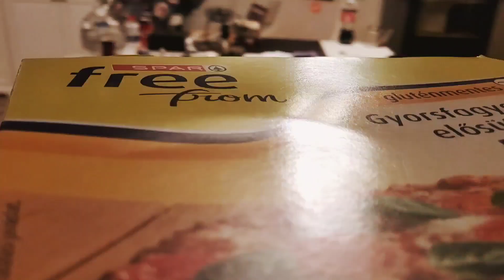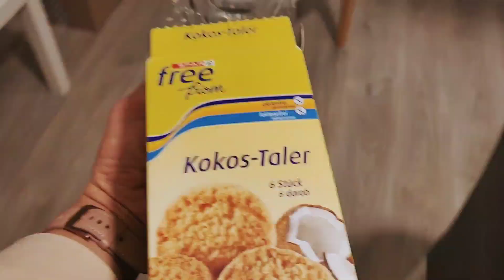SPAR Free from termékcsalád - Ördög Nóráéknál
Segítség azoknak, akik nem akarnak lemondani az ételek és így az élet élvezetéről!
A "SPAR free from” termékek a glutén- és laktózérzékenységgel élők számára teszik könnyebbé az életet, élvezetessé a táplálkozást.

A termékcsalád jellegzetes színvilágú, tetszetős csomagolásának és a "Gluténmentes” (glutenfrei), valamint \"Laktózmentes” (laktosefrei) szimbólumoknak köszönhetően első pillantásra jól felismerhetőek a vásárlók számára.